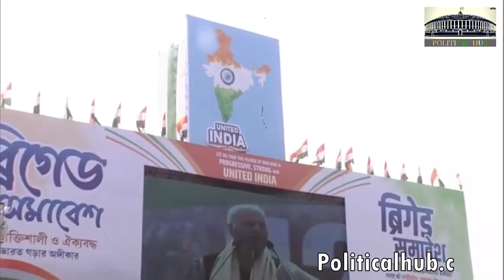Yashwant Sinha Firing Speech at United India Rally in Kolkata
We all are here with a purpose. I know how the BJP will react, they will say we all gathered here to fight one 'Modi', but it's a fight against ideology, it's a fight to save India.We are here to save Democracy and the people of this country.This is the first government who are against its own people. The financial condition of the country is not good.if you speak up against the government, then you are anti national. Is supporting the government, Desh Prem? Now our fight is to defeat the BJP. Let's fight 1vs1 against the BJP. Then BJP will be defeated

कोलकाता में विपक्ष का शक्ति प्रदर्शन - पढ़िए क्या बोले विपक्षी नेता !!